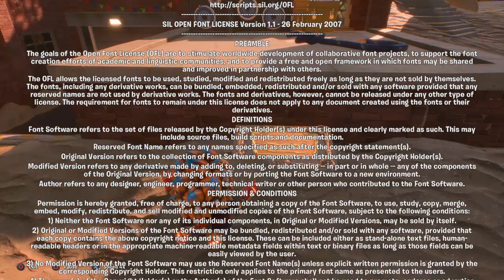Plants vs. Zombies